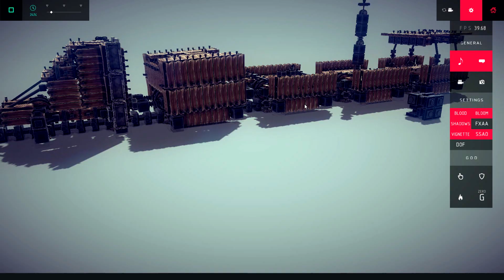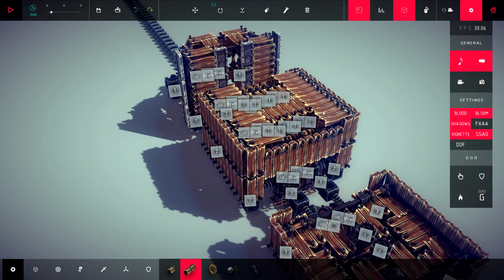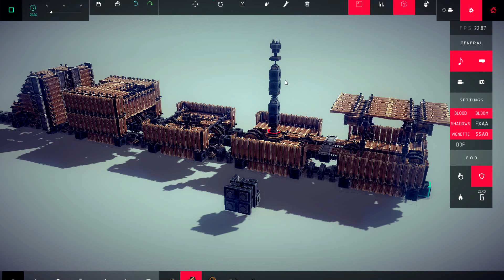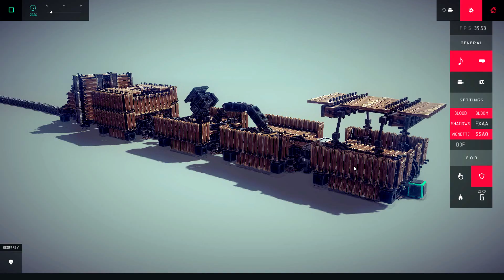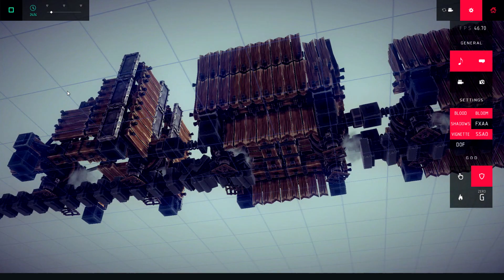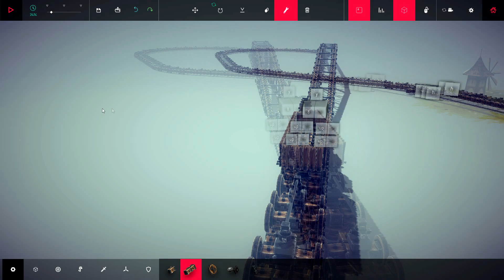Besiege v0.11 Разрушительно-Железнодорожная серия.